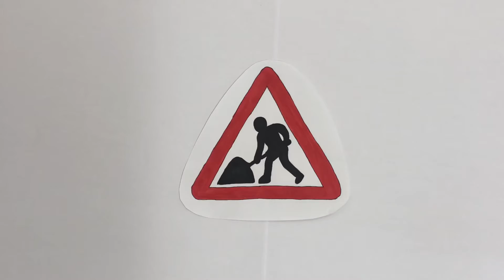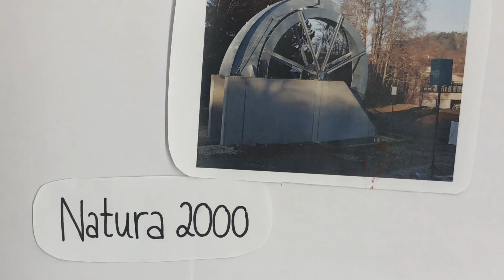Criteria for Installation of Renewable Energy Project